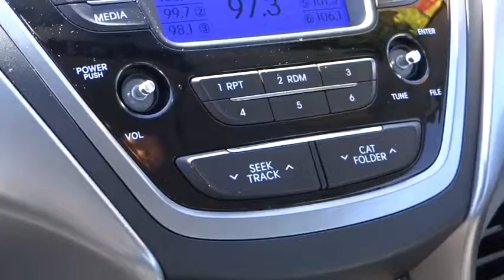2013 Hyundai ELANTRA Carson City, Reno, Northern Nevada, Susanville, Sacramento P7632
2013 Hyundai ELANTRA  - Stock#: P7632 - VIN#: KMHDH4AE1DU719084